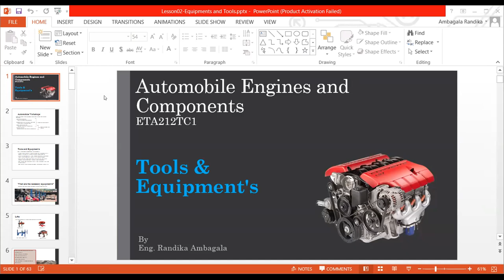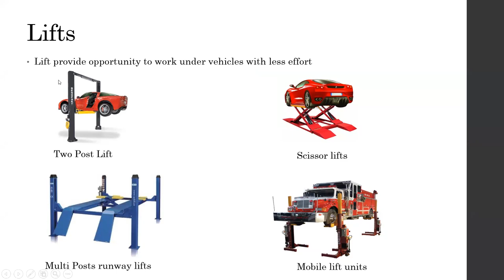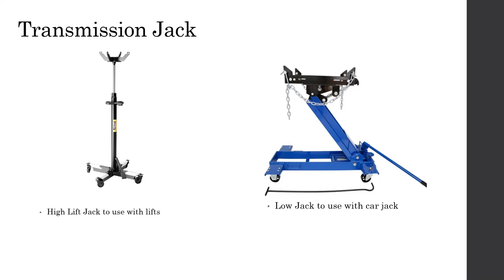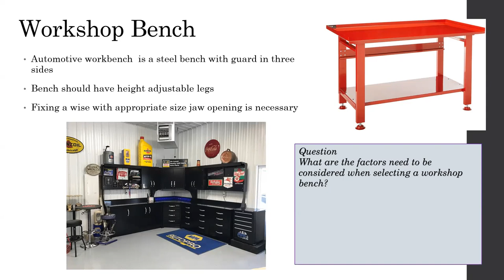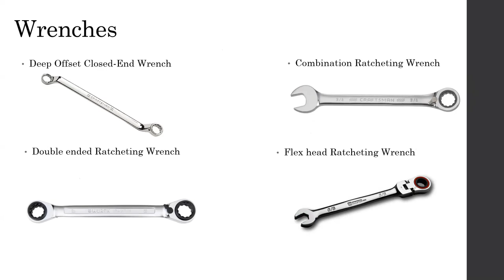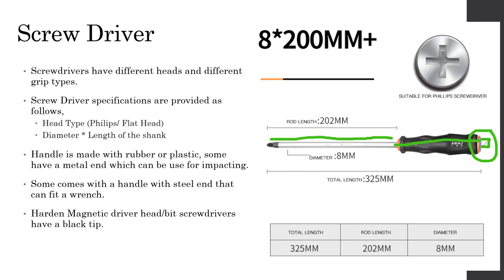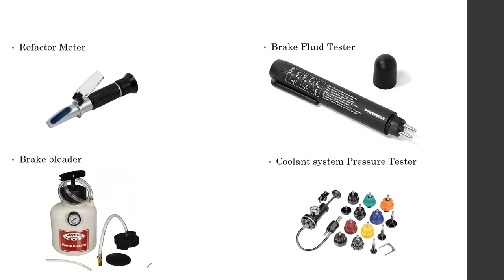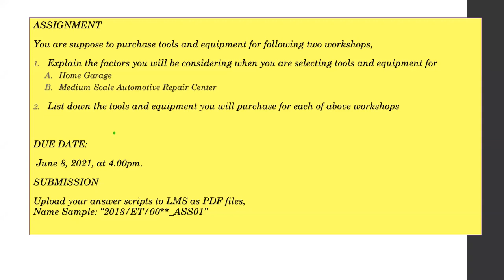Automobile Engine and Components Lecture 02